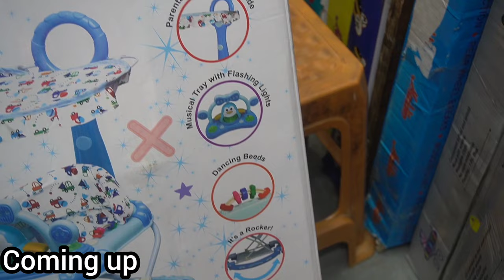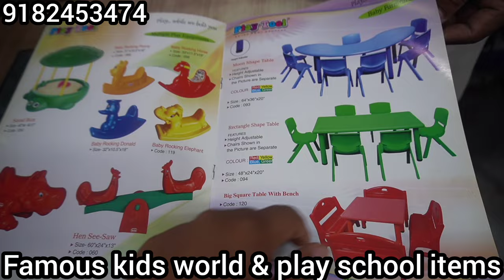Hyderabad Begumbazar Baby store & playschool items| Tri cycle, walker, cradles, battery bikes & cars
Shop address:
Famous kids world and playschool items
#15-8-513\5, ground floor, Aziz plaza, feelkhana, begumbazar, hyd-12